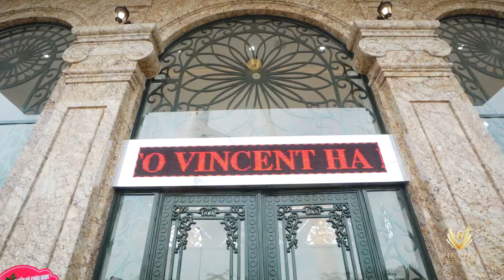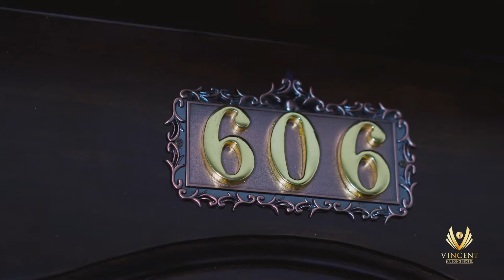TRẢI NGHIỆM KHÁCH SẠN VINCENT HẠ LONG